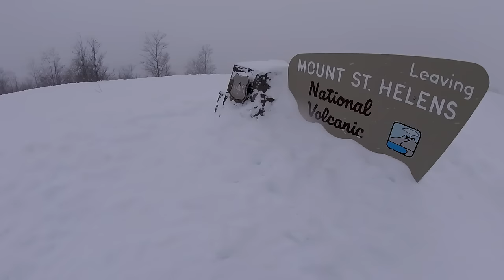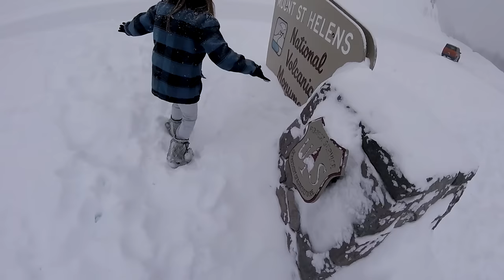A TOTAL WHITEOUT!! | TheSmoaks Vlog_042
Fun Day In The Snow! | Dog Saves Girl! | Waste Deep!

Progressive Insurance